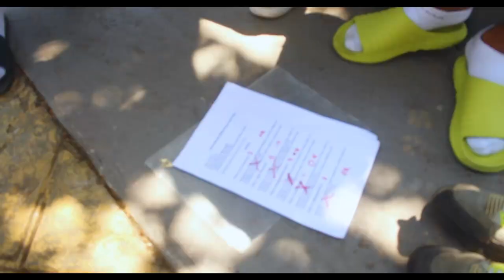2. Sempre Jovem Gang - "Jet" (GGANI, G1G1O, GUGUEX)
FICHA TÉCNICA
Beat: @JP Shawty Beats
Mix/Master: @jpshawty_
Filmagem/Edição: Luqroz
Direção Executiva: Luqroz & @GGANIZITO